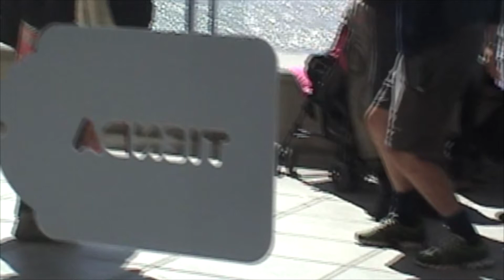Homenaje afectivo a León Ferrari recuerdos de Gabriela Baldomá